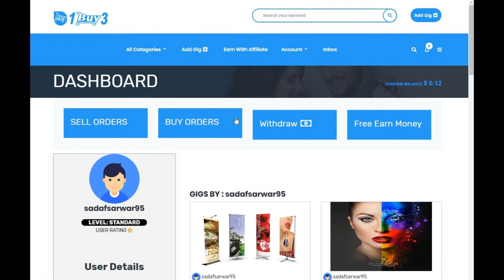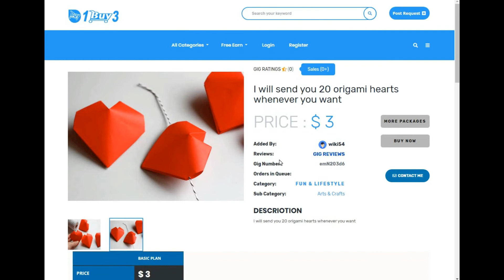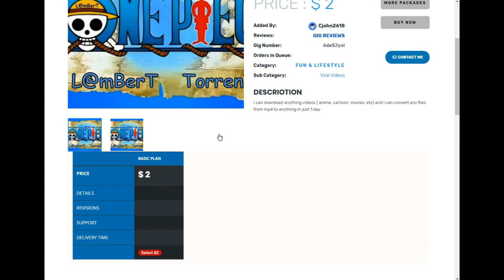How To Earn From Home Online Without Any Skills ||1BUY3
In this video i have explain some brilliant tips to earn online as freelancer from 1BUY3.COM without any skill by just working on this Gigs, so watch the video till end.
Thanks